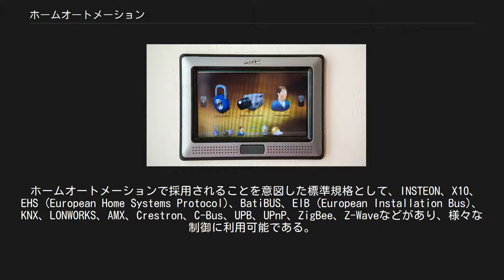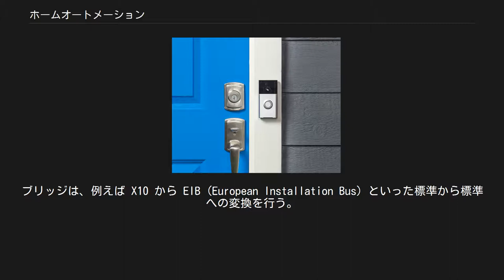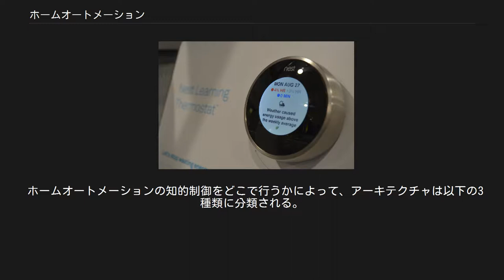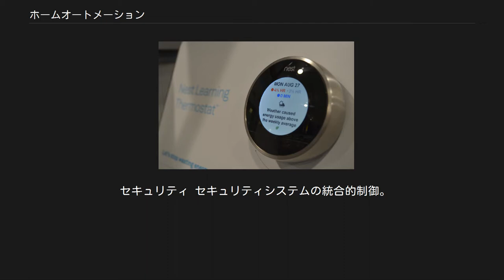ホームオートメーション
ルームコントロールユニット CITIB-AMX コントロールパネル 天候によるエネルギー使用量を示すサーモスタット Wi-Fi対応のドアベル、ドアカメラ スマートドアロック インターネットに対応した猫のペットフィーダー ホームオートメーション（英: Home automation）とは、個人の住宅におけるオートメーション化のこと。
英語ではDomotics（ドモティクス）とも呼ばれる。
 大規模工場やインテリジェントビルにおける各種自動化技法（照明や室温などの「室内環境」制御、扉や窓などの「開口部」制御、防犯防火のための「セキュリティシステム」など）を住宅に適用したモノを一般的に「ファクトリーオートメーション (FA)」や「オフィスオートメーション (OA)」になぞらえ『ホームオートメーション（略称 : HA）』と呼んできた。
 照明や空調の一括管理、風呂の遠隔自動給湯、セキュリティの確認以外にも、宅内映画館と言えるホームシアターの制御、観葉植物への自動散水やペットへの自動給餌などもHAに含まれ、それらを制御するための「統合リモコン」などのハンドヘルドユニット、もしくはTVやパソコン上などから制御状況を確認・指示できるユーザフレンドリーな「ユーザインタフェース (UI)」持つモノを指す。
 かつてはインテリジェントハウスあるいはIT住宅とも呼ばれていたが、近年インターネットとの連携を強調したネット住宅という呼称が生まれた。
最近ではそれら全てをまとめた『スマートハウス（もしくは「スマート住宅」）』という名称に変わりつつある。
 新築の住宅に建築時からホームオートメーションを採用する場合、制御用の配線が壁に埋め込まれ、配線は分電盤一体のコントローラに接続され、各種制御が行われる。
 ホームオートメーションで採用されることを意図した標準規格として、INSTEON、X10、EHS (European Home Systems Protocol)、BatiBUS、EIB (European Installation Bus)、KNX、LONWORKS、AMX、Crestron、C-Bus、UPB、UPnP、ZigBee、Z-Waveなどがあり、様々な制御に利用可能である。
 制御ための配線としては電力線を用いる電力線搬送通信方式や、無線信号を用いるものもあり、いくつかの媒体を定義した標準もある。
既存の住宅のホームオートメーション化にあたっては、配線をどうするかが最初の障害となる。
 機器によっては、USBによる制御が可能なものもあり、それをホームオートメーションのネットワークに接続することになる。
このような場合、なんらかのブリッジが必要となる。
ブリッジは、例えば X10 から EIB (European Installation Bus) といった標準から標準への変換を行う。
 最新の実装では、部屋に人がいるかどうかだけでなく、その人が誰なのかまで推定し、その人の好みに合った照明、温度、BGM、映像などを設定することができる。
また、同時に曜日や時刻やその他の要因も考慮される。
 その他に、省エネルギーを考慮した空調の設定をしたりできる。
さらに進んだシステムでは、様々な物にRFIDタグをつけておいて、それらの使用状況をホームオートメーションの一環として把握し、買い物リストを自動作成したり、場合によっては自動的にインターネット経由で注文したりできる。
 実用的なホームオートメーションの使用法として、火災が発生したときに、家全体の照明を点滅させ警告する、消防署へ自動通報するなどという使い方が考えられる。
例えば、ホームシアターがホームオートメーションのシステムと接続されていれば、火災発生時にホームシアターシステムを強制的に終了し、人間に火災を知らせるということも考えられる。
 ホームオートメーション・システムの構成要素は次の通りである。
 ホームオートメーションの知的制御をどこで行うかによって、アーキテクチャは以下の3種類に分類される。
 集中型アーキテクチャ 中心となる1つのコントローラに複数のセンサから情報が送られ、処理され、アクチュエータへの指示が生成される。
 分散型アーキテクチャ センサやアクチュエータも含め、システムの各部に知的制御機能が分散配置される。
このときのネットワークのトポロジーはバス型となることが多い。
 混合型アーキテクチャ 分散配置されたコントローラが階層化されており、あるコントローラはある範囲のセンサやアク...